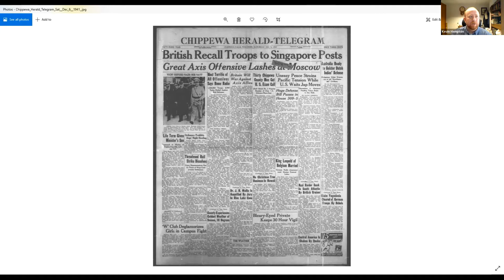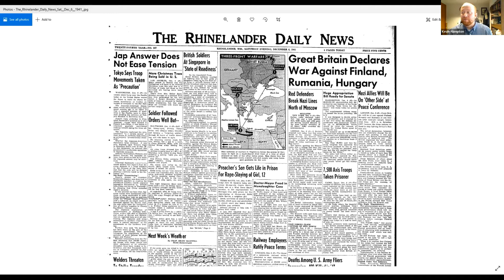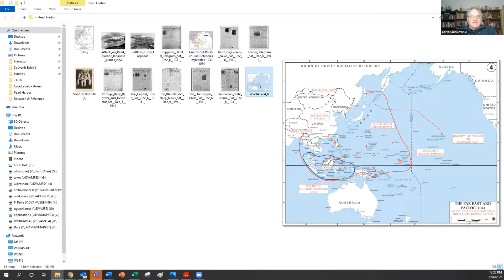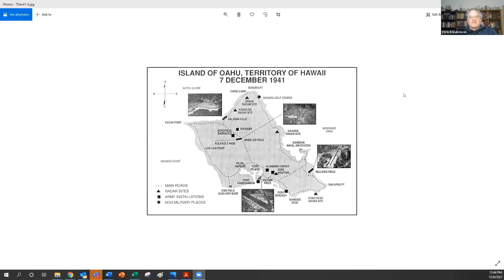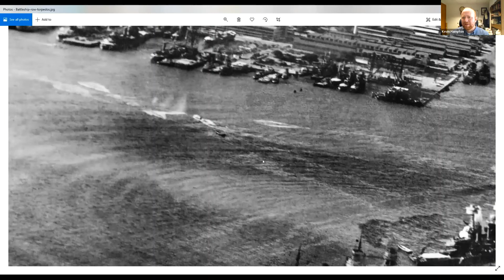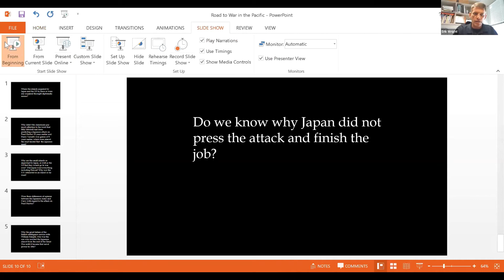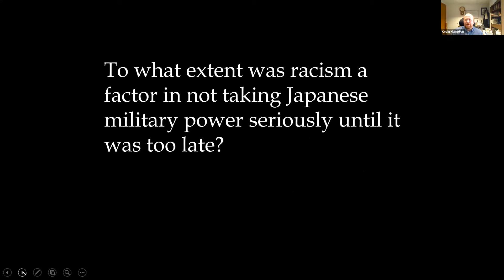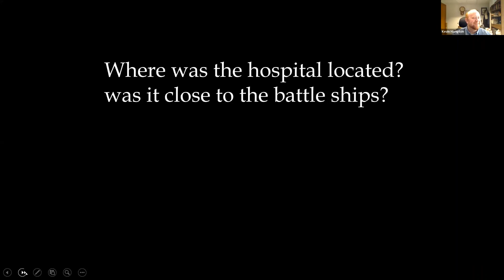Curator Conversations- Road to War in the Pacific: The 80th Anniv. of the Attack at Pearl Harbor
Enjoy a virtual talk with museum director Chris Kolakowski and curator Kevin Hampton. Kolakowski and Hampton will discuss the attack on Pearl Harbor 80 years later, Wisconsinites who were there, and the path to war in the Pacific.

Program funding made possible by the Wisconsin Veterans Museum Foundation through the generous support of Generac Power Systems.